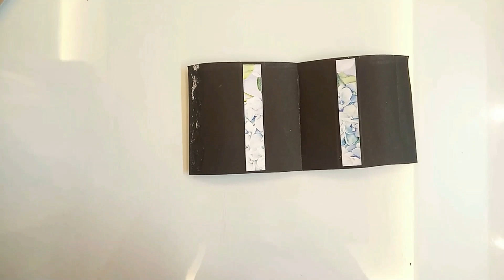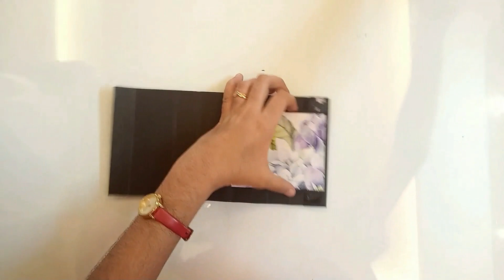Standing Card Tutorial | How to make a standing card | Scrapbook ideas| By Diya Art and Craft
This is a tutorial video on how to make a standing card.

Materials required:
Black Chart paper
Design paper
Glue
Pencil, Scissor, Eraser, Scale
Scoring tool
Cutter

Hope you all enjoyed and liked the video.